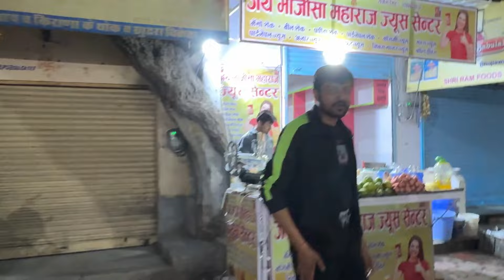Holi se pehle Bikaner ka MAHOL 😍 || Bhang ki Ice Cream khila di 😮 || VLOG 129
Yash Tyagi
Bikaner (India)